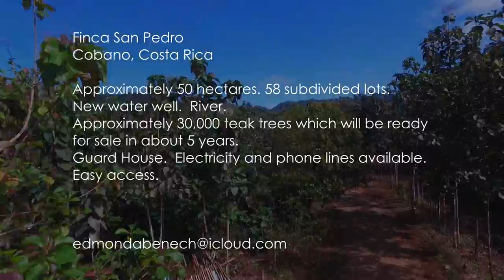Finca San Pedro, Cobano, Costa Rica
Finca San Pedro
Cobano, Costa Rica

Approximately 50 hectares. 58 subdivided lots.
New water well.  River.
Approximately 30,000 teak trees which will be ready
for sale in about 5 years.
Guard House.  Electricity and phone lines available.
Easy access.